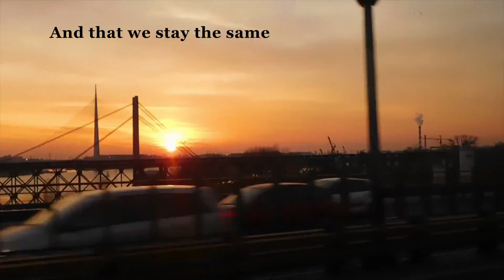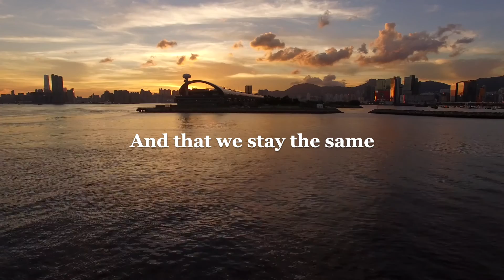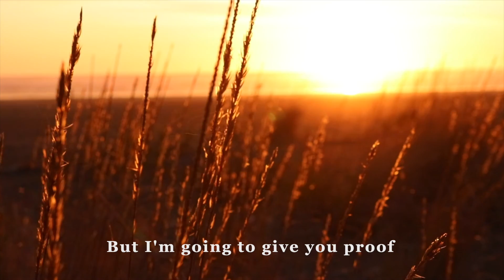Chasing Stable (Official Lyric Video) by Bradford Loomis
Healthy relationships take a lot of work. And everyone you know will give you advice. It takes a commitment to personal work, dealing with problems and they get better over time. This is a song about not being afraid of that work and letting each other change so you can stay together and never give up on each other.

Song featured for this Video

Chasing Stable
from the album Where the Light Ends

For More About my Music

Where the Light Ends By Bradford Loomis

I have tons of videos and playlists right here on YouTube

You can also head to my website for more info about me, my music, merchandise and more!